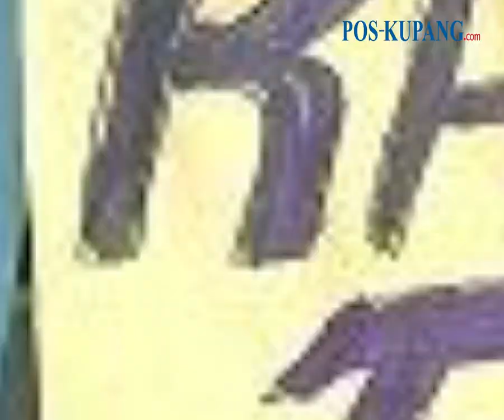Kasus Pengeroyokan ODGJ di Lembata, Satu Oknum Polisi Jadi Tersangka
POS-KUPANG.COM - Kasus penganiayaan dan pengeroyokan ODGJ Yosef Kapaso Bala Lata Ledjab, alias Balbo (33), yang menarik perhatian publik Lembata akhirnya mulai menemui titik terang usai penyidik polres Lembata menetapkan ID sebagai tersangka.

Kapolres Lembata melalui Kasat Reskrim I Wayan Pasek Sujana, melalui surat pemberitahuan perkembangan hasil penyidikan (SP2HP) yang dikirim kepada keluarga menjelaskan penyidik telah mengirim surat dan melakukan pemeriksaan terhadap empat orang saksi berikut bukti permulaan tindak pidana penganiayaan terhadap Balbo.

Artikel ini telah tayang di Pos-Kupang.com dengan judul Kasus Pengeroyokan ODGJ di Lembata, Satu Oknum Polisi Jadi Tersangka

Penulis : Ricardus Wawo
Editor   :  Eflin Rote
VPO       : LG